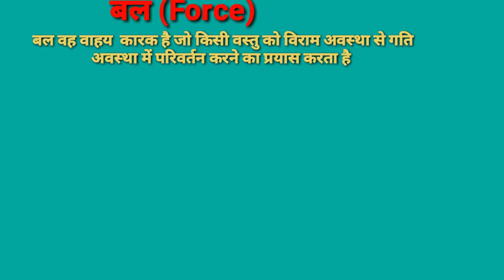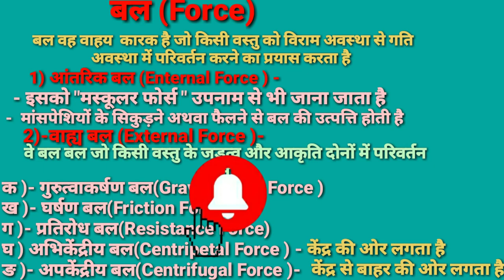बल क्या है /बल कितने प्रकार का होता है /What Is Force/Types Of Force /What is Force In Hindi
दोस्तों इस वीडियो में बल क्या है/ बल कितने प्रकार का होता है/Whai is force /Types Of Force / What is force in hindi ke bare me केवल इंपॉर्टेंट टॉपिक बताया गया है कि आप के एग्जाम के लिए वेरी इंपॉर्टेंट है